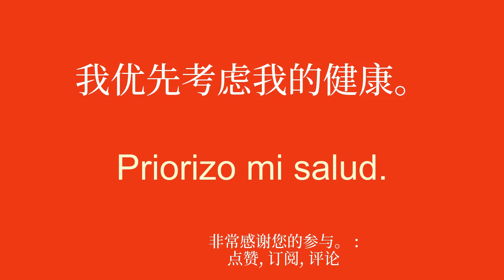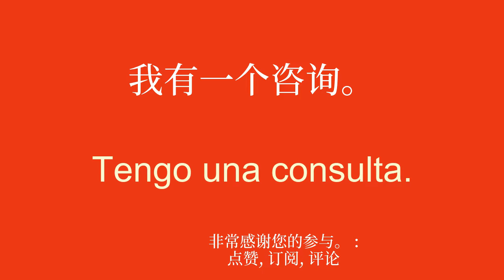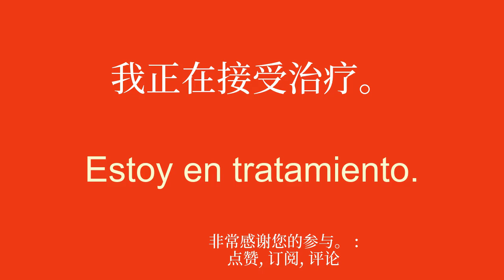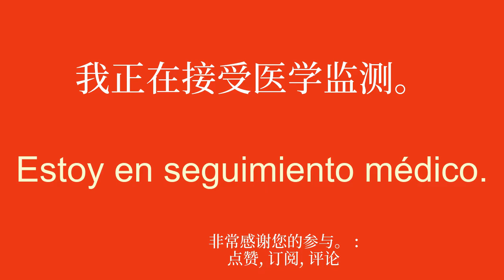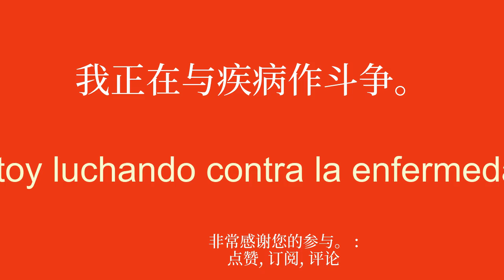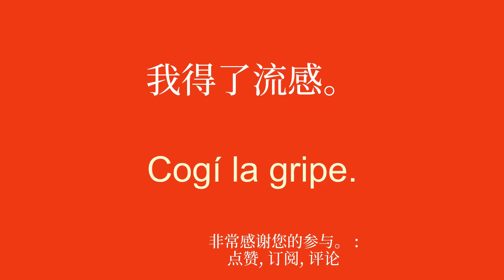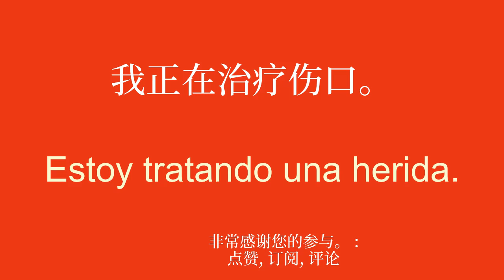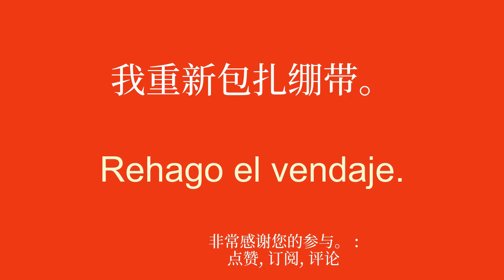8 分钟学会西班牙语